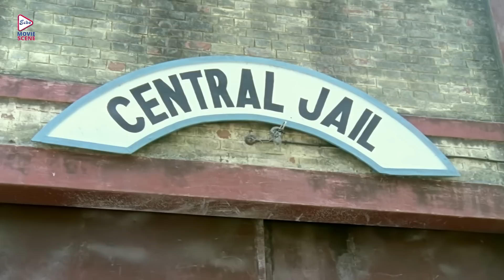Manush Kano Beiman | মানুষ কেন বেইমান | Romantic Jukebox| Victor | Champa | Echo Bengali Movie Scene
Echo Bengali Movie Scene presents Romanticjukebox , from Bengali full movie "ManushKanoBeiman " "মানুষকেনবেইমান" which was released in the year 2001, Directed by: SWAPANSAHA, starring

Movie Credits :
Film.      :  Manush Kano Beiman (মানুষ কেন বেইমান )
Director : Swapan Saha
Starring :Victor Banerjee, Champa, Tota RoyChowdury, Subhendu Chatterjee, Subhasis Mukherjee
Music Director(s) : Allauddin
Release : 2001